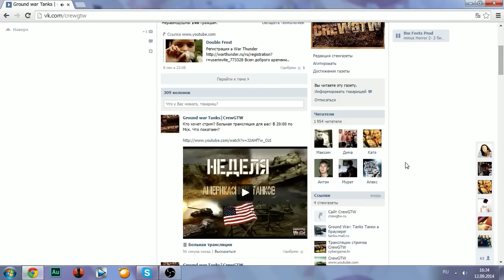Приглашение на больной стрим